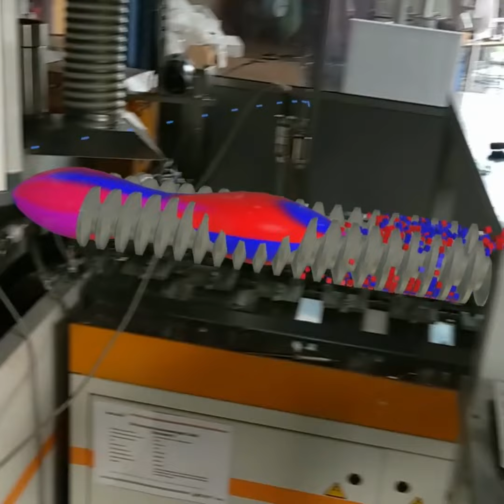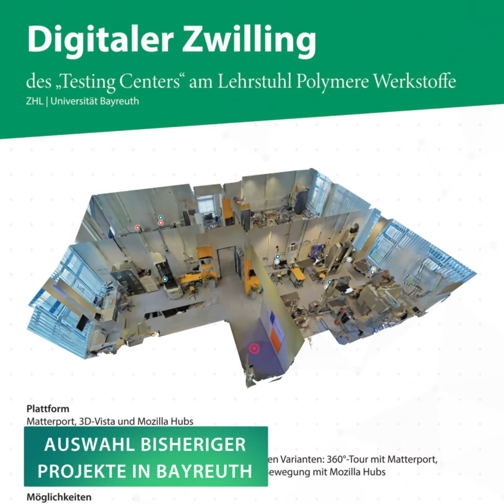Projekt XR Campus startet am 1.6.2023 - Trailer - Einladung zum Mitmachen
Projektbeschreibung

3D, VR, AR und XR-Medien in der Lehre sollen in zehn Lehrveranstaltungen eingesetzt werden, um durch die dreidimensionale Visualisierung die Chancen des immersiven Lernens nun in verschiedenen Teilprojekten zu nutzen und mit Studierenden gemeinsam zu reflektieren. Der Zugang zu XR-Lehre wird vielen Lehrenden erleichtert.

An der Universität Bayreuth finden sich günstige Voraussetzungen, weil Geräte und Expertise aus vorausgehenden Projekten vorliegen. Jetzt ist die Zeit für die Verschränkung von XR mit alltäglicher Lehre in den Fächern. Studierende und Mitarbeitende des Lehrstuhl Medienwissenschaft unterstützen die Entwicklungsphase.

Zentrale Instrumente sind die Qualifizierung von XR-Tutor:innen sowie ein geplantes
XR-Lab. Teams aus Lehrenden, XR-Tutor:in, Hochschuldidaktiker:in und Mediendesigner:in am Zentrum für Hochschullehre sind erfolgsversprechend, um Innovationen gemeinsam und reflektiert umzusetzen. Nun fördern sie virtuelle Interaktion in der Lehre am XR-Campus Bayreuth.

Ausschreibung XR Tutor:innen

Das Zentrum für Hochschullehre bietet im September/Oktober 2023 ein Ausbildungsprogramm für XR-Tutor:innen an. Studentische Hilfskräfte erhalten einen Überblick über die Möglichkeiten und den Einsatz von 3D, VR, AR und XR Materialien sowie deren Erstellung. Gemeinsam mit den Lehrenden wirken die Tutor:innen dann beratend, begleitend, gestaltend und reflektierend, um XR-Materialien für die eigene Fachdisziplin passend auszuwählen, gemeinsam mit den Lehrenden weiterzuentwickeln und zu gestalten.

Die Studierenden erwerben alle wesentlichen Kenntnisse in der Ausbildung durch das XR-Campus Projekt. Im Projektverlauf ab 1. Juni werden das Curriculum und die Materialien dafür noch konzipiert und erstellt. Wir greifen dabei auf das Blended Learning Seminarmaterial von Dr. Anja Hager (ZHL) zurück, das im Rahmen des Projekts „Qualität digitaler Lehre steigern (QUADIS)“ entstanden ist (Zugriff auf OER-Material und vernetzten uns mit Fachkolleg:innen u.a. aus dem XR-Hub Bavaria.

Sie können sich auf die Finanzierung einer eigenen Hilfskraftstelle bewerben. Die Hilfskraft wird für sieben Monate angestellt, um dann nach der Ausbildung am ZHL mit Ihnen an Projekten für Ihre Lehre arbeitet. Die Bewerbungsfrist ist der 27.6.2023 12 Uhr.